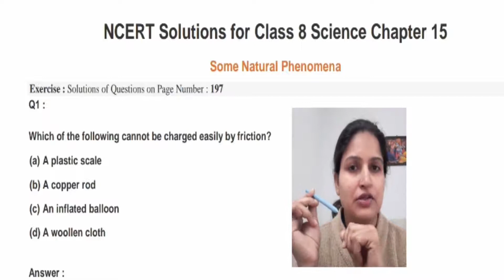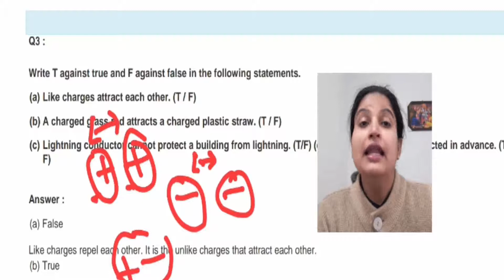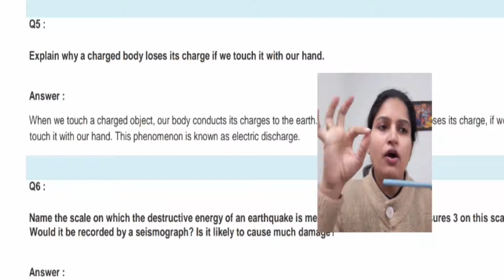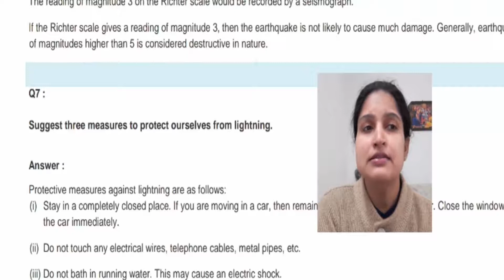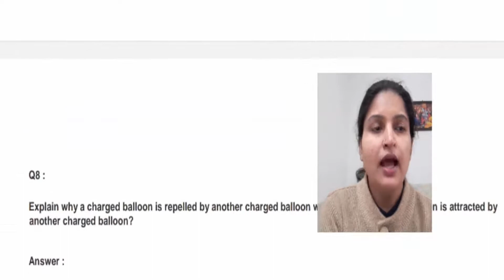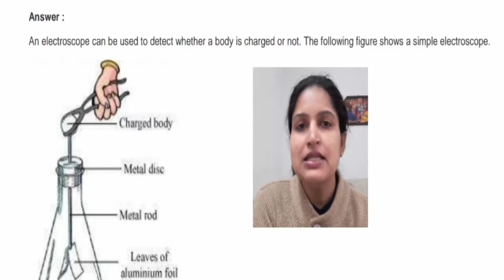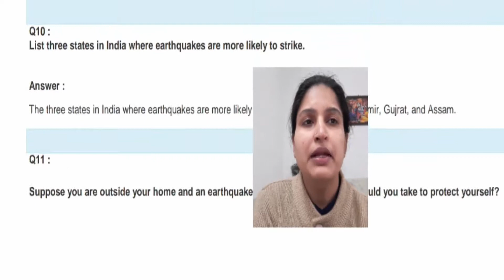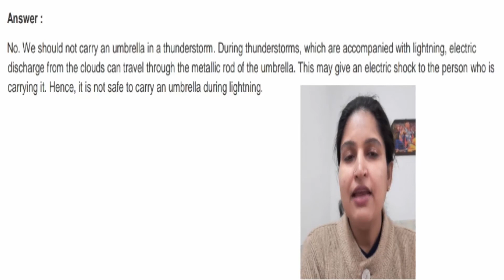chapter 15 questions and answers solutions class 8 science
Q& A chapter 15 class 8 science